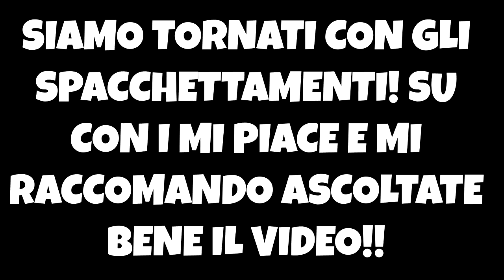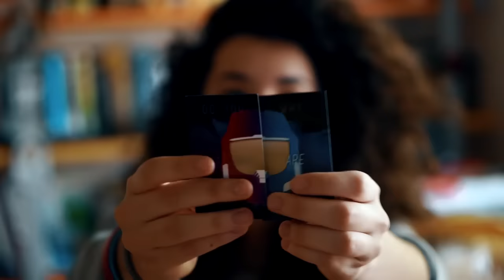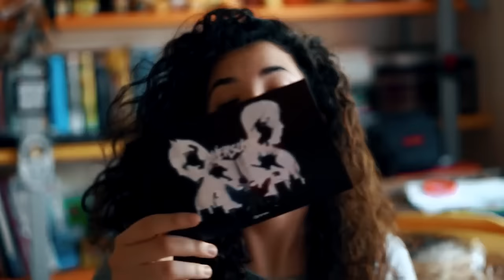COMICON?? - 1 Up Bpx - Marzo